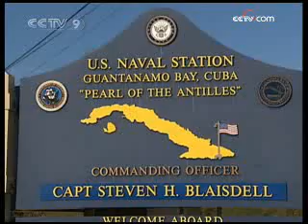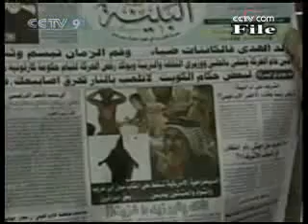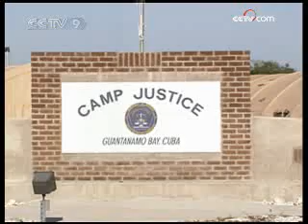When will Obama close Guantanamo?